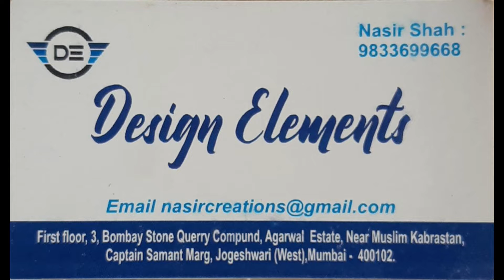AADI ZAYN TROPHY | DAY 2 | MATCH 7